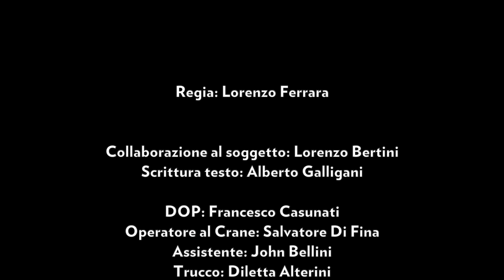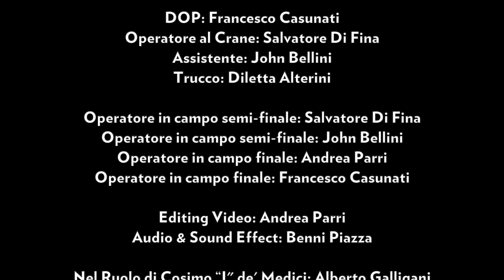Calcio storico 2019 emozioni, storia e colori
racconto suggestivo dell'evento.

Malandrino Film
MUSE Firenze